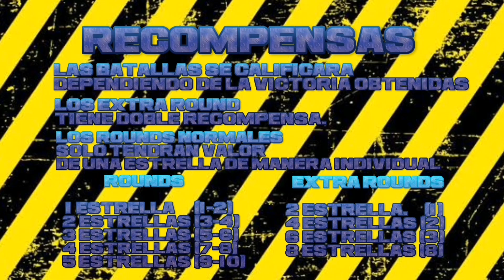Yeti Azul VS Units Bosses, Metal Slug Attack (MSA.) #2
Los video de vs de unidades únicamente son de entretenimiento, nada que ver con la realidad de las batallas en linea, NAO BGR, no se hace responsable de las estrategias que decidas realizar, basando tus criterios en estos videos